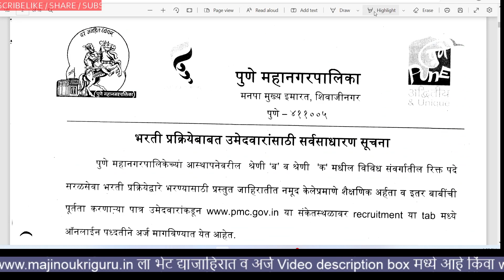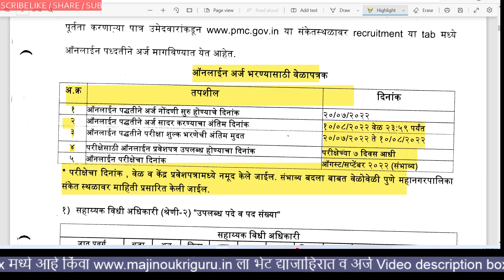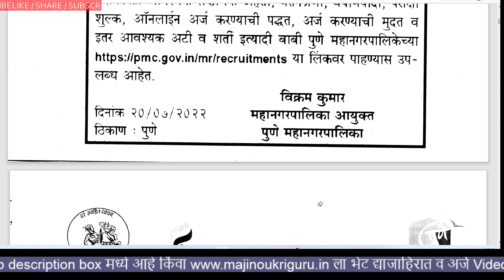pmc recruitment 2022 | pune mahanagar palika question paper | pmc exam 2022